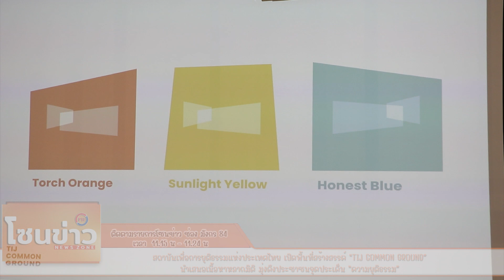สถาบันเพื่อการยุติธรรมแห่งประเทศไทย เปิดพื้นที่สร้างสรรค์ “TIJ COMMON GROUND”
กิจกรรม Rethinking Myths of Justice ยุติธรรม...ตามที่คุณเชื่อ(?) ในหัวข้อที่ 1 “ความยุติธรรมมีราคาที่ต้องจ่าย” จะจัดขึ้น ณ TIJ COMMON GROUND สถาบันเพื่อการยุติธรรมแห่งประเทศไทย ถนนแจ้งวัฒนะ ในวันที่ 28 และ 30 มีนาคม 2566 นี้
ผู้ที่สนใจใช้บริการ TIJ COMMON GROUND เพื่อแลกเปลี่ยนความคิดเห็นทุกประเด็นเกี่ยวกับ
ความยุติธรรม หรือใช้บริการพื้นที่ Working Space ที่ตอบโจทย์การทำงานในหลากหลายรูปแบบ สามารถติดต่อได้ทาง Line Official Account: TIJ Common Ground